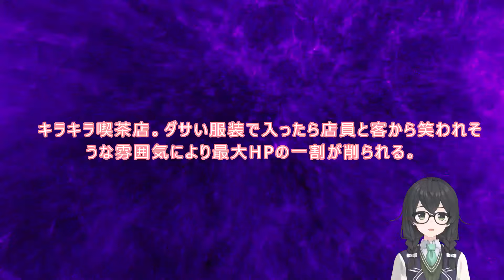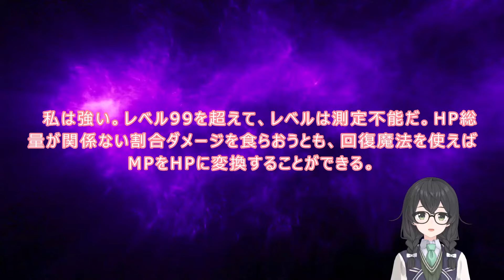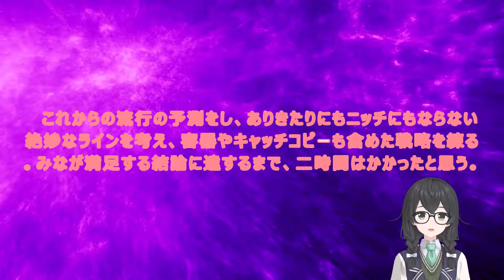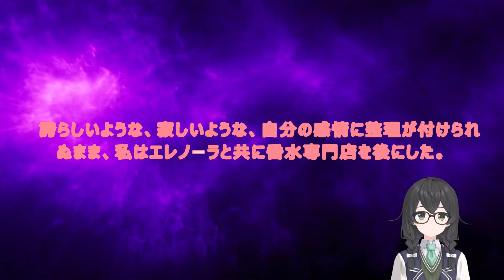5-08 5-09 WEB版【朗読】悪役令嬢レベル99 ～私は裏ボスですが魔王ではありません～ 第五章 5-08 キラキラストリート毒沼 5-09 香水専門店 WEB原作よりおたのしみください。